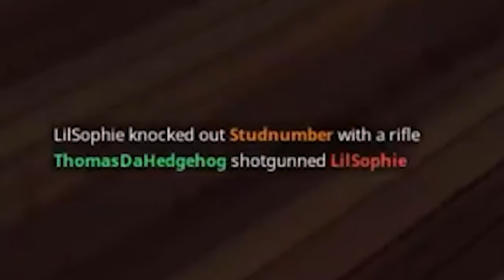(Censored) Destination Classics - Where Are You Diabetic (Fortnite)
People featured in this video:

Studnumber: @Reykis

& Dela